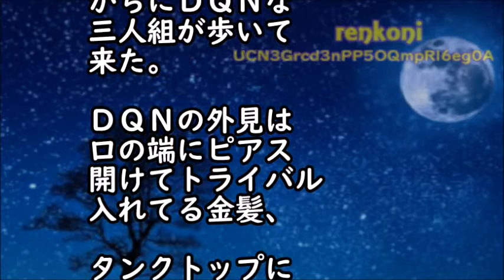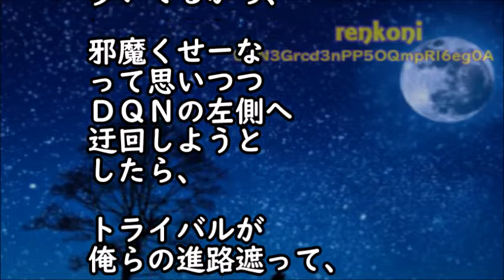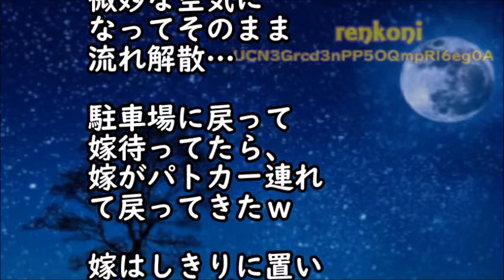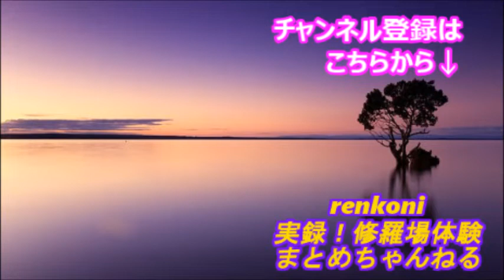【修羅場な話】DQN３人組『ナニこのブス』嫁「…」俺（ムッ！でも嫁いるし…）ふと嫁の方を見ると嫁が俺と目が合った瞬間驚きの行動に！！【スカッと修羅場renkoniちゃんねる】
・兄嫁が家出。理由を母に聞くと、浮気して出ていったと言う。兄は大荒れでまともに話ができないので、私が離婚の話し合いに同席。→そこで聞いた衝撃の事実とは…（スカッとじゃぱん）

・感動 旦那から「待望の赤ちゃん！2人の宝物が来てくれたね☆」とメールが届いた。あー浮気相手へのメールを誤送信かー、不妊5年だししょうがないか…と凹んでいたら、予想外の贈り物が届いた！

・【修羅場】元嫁が連絡してきてお金に困っていると言うので通帳を渡した…元嫁「半分だけおろすね」だがその後、元嫁に電話すると着信拒否！娘「ほら見なよ！何考えてるの！？」実は俺が渡したその通帳は…

・スカッとする話　今嫁と歩いていたら､二度と会いたくもない元嫁と遭遇｡元嫁｢この人(俺)給料安くて大変でしょ～､アナタと別れて正解｡間男と再婚出来て幸せ♥｣→孤独に暮らせｗ（スカッと祭り）